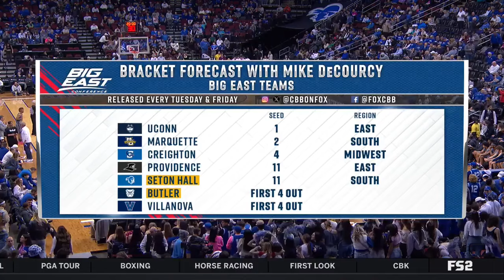Seton Hall vs Butler | 2024.2.24 | NCAAB Game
Seton Hall Pirates vs Butler Bulldogs